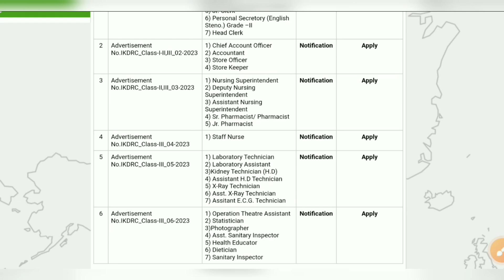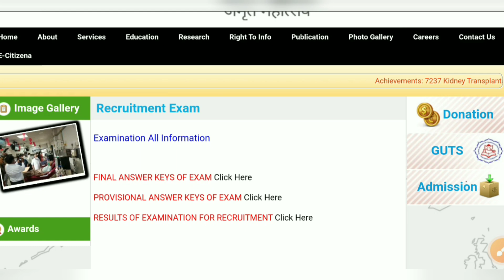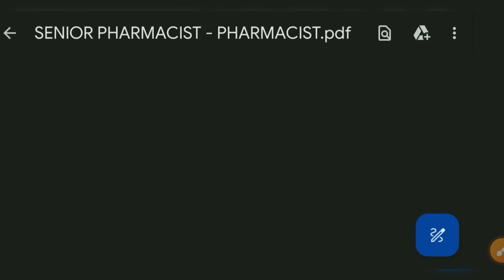IKDRC फार्मासिस्ट रिजल्ट जारी || ikdrc Pharmacist Result out || Pharmacist vacancy 2024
Rajasthan anm
hssc staff nurse cut off, Hssc staff nurse cut off 2024
cut off nhm staff nurse 2024
dme staff nurse question answer 2024
dme staff nurse questions and answers
nhm staff nurse cut off 2024
nurse exam questions and answers
rns education news
anm ka question answer
dme staff nurse previous year question p.
anm paper solution
army nursing assistant classes
cho update today
esic pharmacist result
esic sso notification 2024
NHM GNM Staff Nurse paper kaisa rha
NHM
GNM Staff Nurse paper solution nursing
nursing utkarsh NHM GNM Staff Nurse
nursing vacancy
nursing vacancy 2023
nursing vacancy latest
nursing Bharti 2023
nursing officer vacancy 2024
cut off nhm staff nurse 2023
esic staff nurse vacancy 2024
Railway nurse vacancy
nursing vacancy
Cho vacancy
 up cho
nursing bharti 2023
Cut off rajasthan nursing officer
rajasthan nursing officer cut off 2023
nursing officer cut off 2023 rajastha
nursing officer cut off 2023 rajasthan
rajasthan nursing officer result
nursing officer cut off marks
rajasthan nursing officer vacancy 2023
gujarat staff nurse vacancy 2023
ikdrc paper solution
ikdrc staff nurse answer key 2023
ikdrc staff nurse exam
ikdrc staff nurse exam date 2023
ikdrc staff nurse paper
ikdrc staff nurse paper solution
ikdrc staff nurse paper solution 2023
ikdrc staff nurse result date
ikdrc vacancy
ikdrc vacancy 2023
latest staff nurse vacancy 2023
staff nurse vacancy 2023 gujarat
Dsssb vacancy 2024
nursing officer cut off marks 2023
Utb pharmacist vacancy in rajasthan